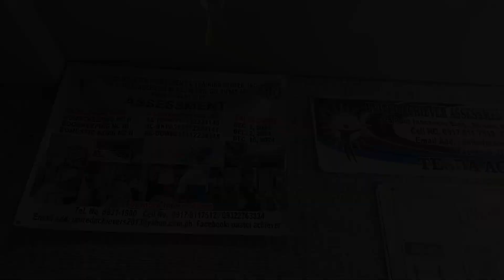ONE OF MY STEP TO NEW JOURNEY.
TESDA NCII